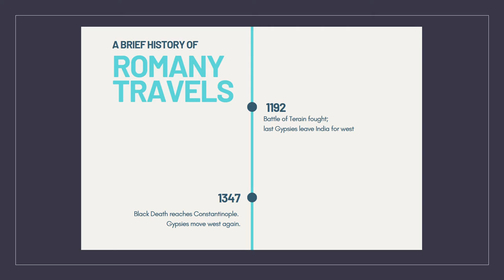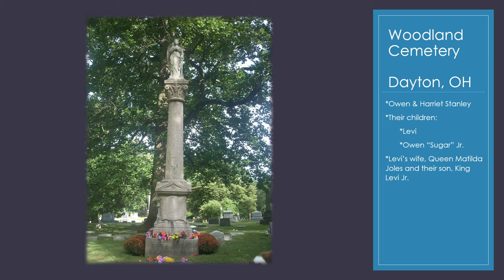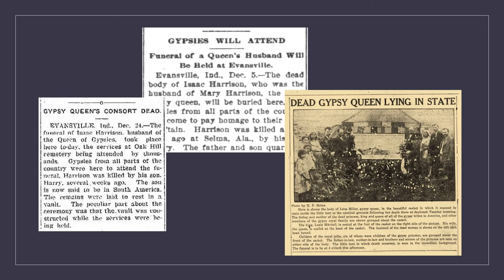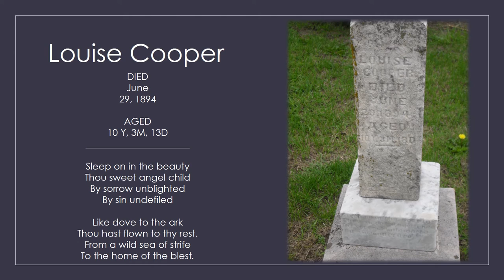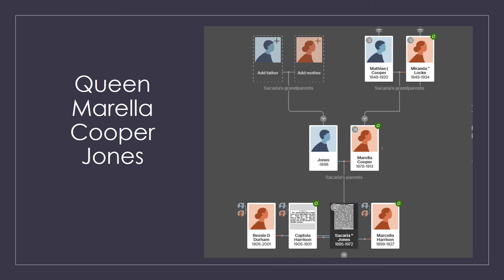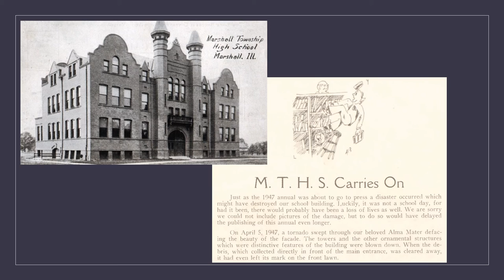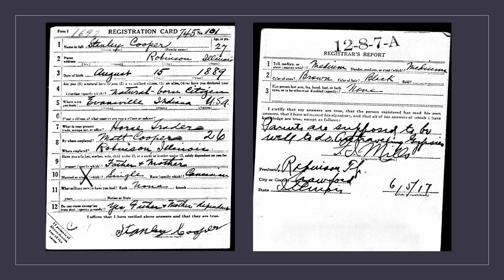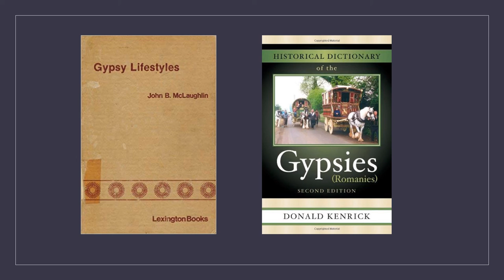American Gypsies - The Cooper Family in Clark County, IL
In the late 1800s and early 1900s, Clark County was often visited by the Cooper family, a traveling band of Gypsies, who traded horses, told fortunes, and made many friends here. The death of a young daughter, and her burial in Marshall Cemetery, solidified the family's relationship with the area, and they continued to visit for many more years. The family left many traces of their visits here - not only in the tombstones in the cemetery, but also tales of a Gypsy Queen's blessing on the town of Marshall and memories with those who knew them. Join us to learn about the family's origins, those laid to rest here, the blessing on the town and more.